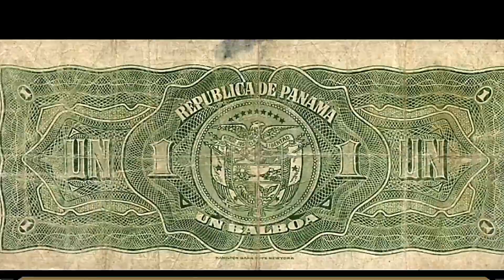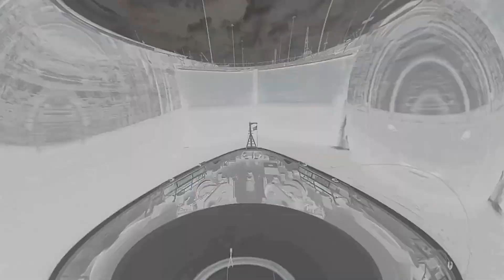पनामा की ये रोचक और कमाल की बातें आपका मूड बना देगी, Amazing Facts Of Panama